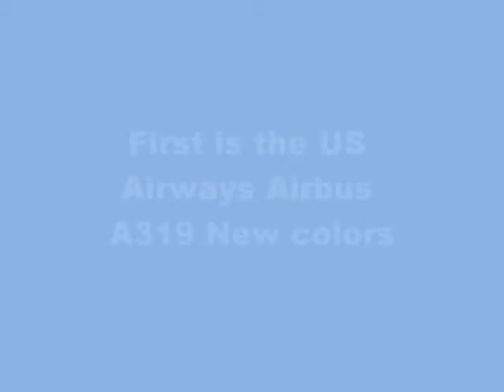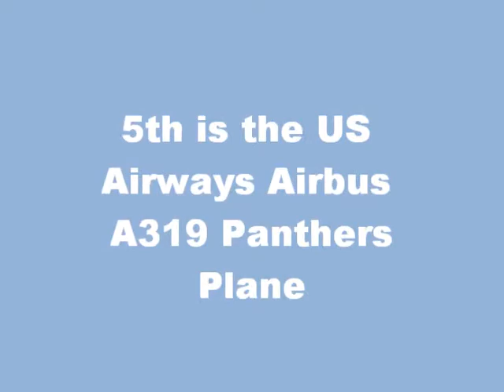Gemini Jets Request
Please request in 1:400 and 1:200 scales. Thank You!!!